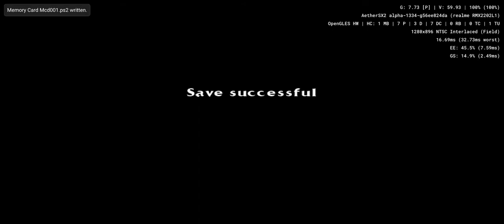Pryzm - Chapter One - The Dark Unicorn - Aethersx2 Android PS2 Emulator SD888 Realme GT